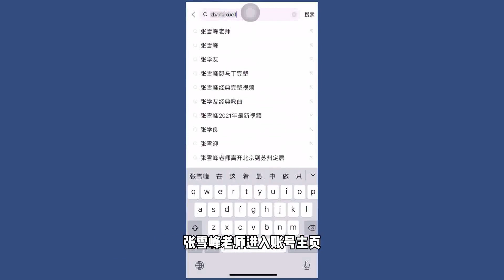张老师：你要是用人单位的话，你会看所谓的公办民办吗？